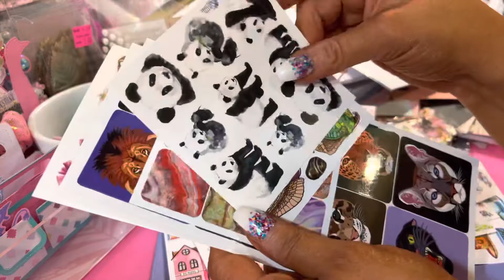Cute Stuff! Come See!